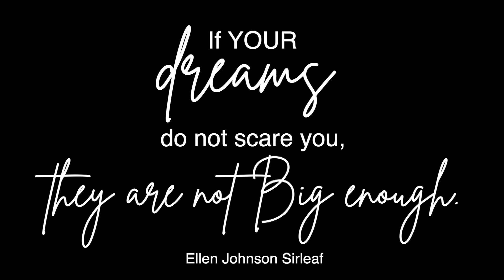I learnt how to Swim in 2 MONTHS! | My First time Swimming in a German & Swiss Lake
It's somewhat of an oxymoron to grow up on an island and not be able to swim and that was something I always wanted to change. I finally started swimming lessons in January 2022 and two months later I was able to swim from one end of the pool to the next. It's been a roller coaster experience to get to that point and also where I am today. I've learnt so much about swimming and also about myself.

Here's a little story about the Jamaican guy who didn't learn how to swim until close to his 30th birthday, even though he spent most of his life on an island.

About Me:
I’m Oshando or you can just call me "OJ" and I’m from Jamaica. I am currently living in Germany and I have a passion for travel, running, cooking, hiking and just being out in nature. I’m easy going, always laughing, spontaneous and always trying to find ways to exit my comfort zone.